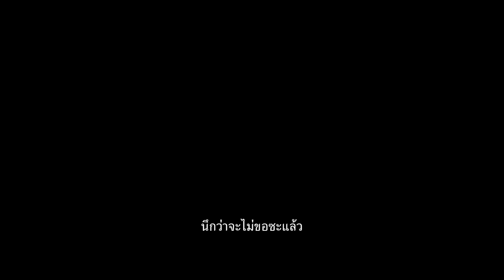Blue Beetle | บลู บีเทิล - Official Final Trailer [ซับไทย]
ครอบครัวเรเยส พึ่งมีซูเปอร์ฮีโร่เป็นคนแรก BlueBeetle บลูบีเทิล 17 สิงหาคมนี้

หมวดหมู่ : แอ็คชัน , ผจญภัย , แฟนตาซี , วิทยาศาสตร์
ผู้กำกับ : อังเคล มานูเอล โซโต
นักแสดง : ซูซาน ซารานดอน, โซโล มารีฮวนญา, เอลพิเดีย คาร์ริลโล, ฮาร์วีย์ กิลเลน, บรูน่า มาร์เกซีน, เดเมียน อัลคาซาร์, เอเดรียน่า บาร์ราซ่า, ราอูล แมกซ์ รุจจิลโล,
จอร์จ โลเปซ, เบลิสซา เอาโคเบโด
เข้าฉาย : 17 สิงหาคม 2023